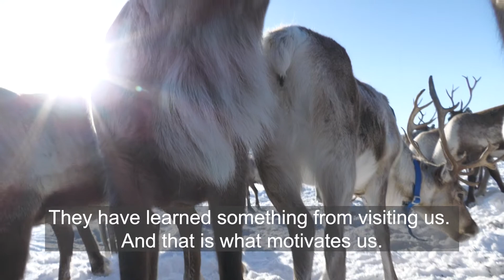Sámi Experienced of Northern Norway – a reindeer sledding experience.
We Sámi are the indigenous people of Scandinavia and have been living and working with reindeers for centuries. The reindeer is the true hero of the Arctic that provides us with all we need to survive. Per Stian would like to invite you to visit his Sámi camp, outside of Tromsø, and join him for a genuine and family-friendly reindeer sledding safari.